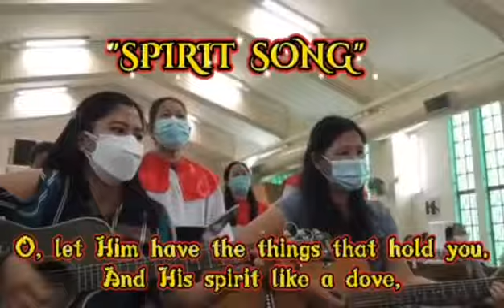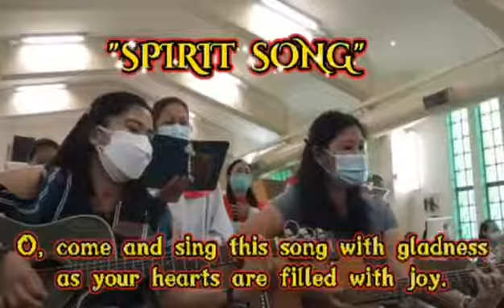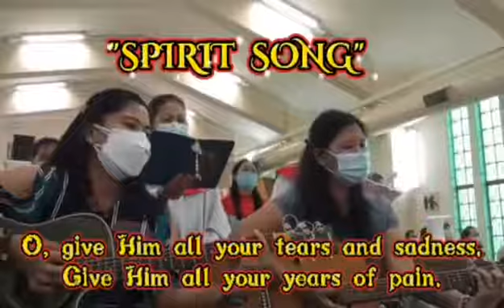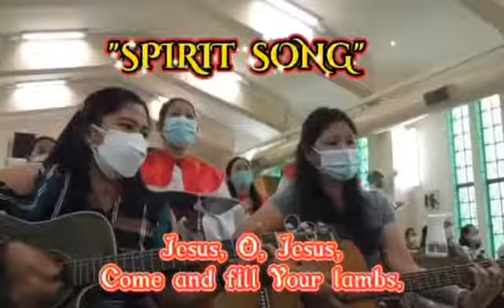Spirit song Pentecost IHMP CHOIR VERSION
SEC CHOIR VERSION Pentecost Day